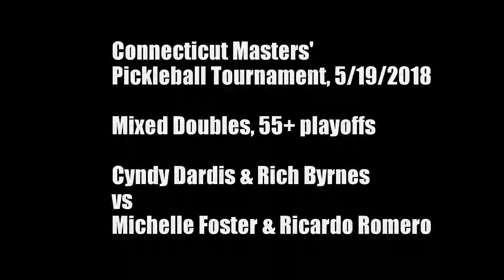2018 CT Masters’ | Dardis/Byrnes vs Foster/Romero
2018 Connecticut Masters’ Pickleball Tournament
55+ Mixed Doubles

Cyndi Dardis & Rich Byrnes
Vs
Michelle Foster & Ricardo Romero